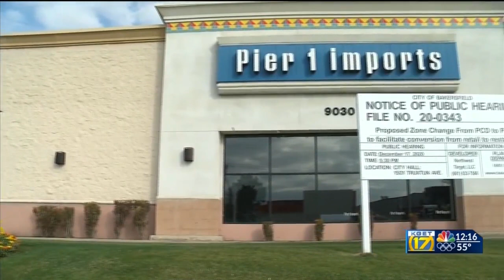Chick-fil-A looking to open new restaurant in northwest Bakersfield